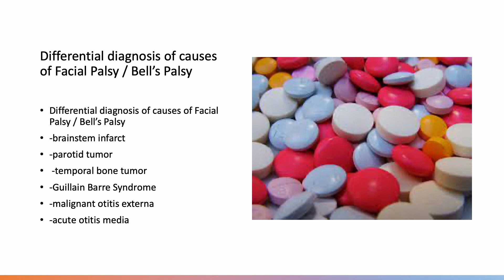Medical Zone -- Differential diagnosis of causes of Facial Palsy / Bell’s Palsy